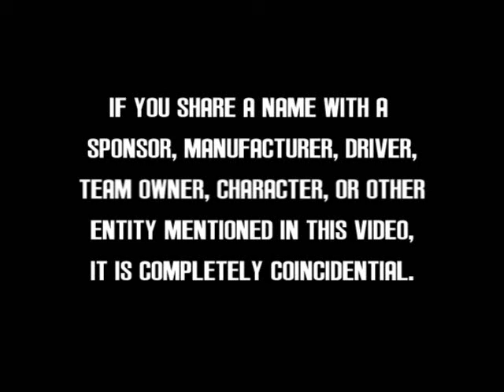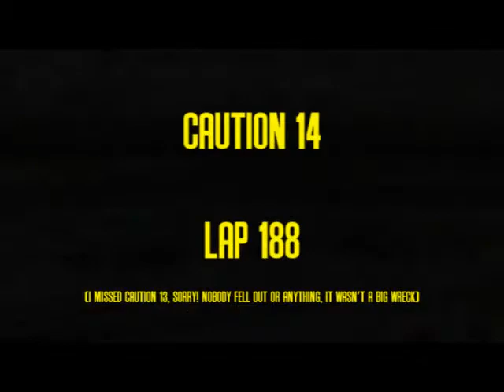2011 PCC Cup Series: Race 8: Quincy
After the deadly race at Talladega and a world-devastating zombie apocalypse, the PCC Cup Series heads to the progressive banked "Death Bowl" in Quincy, Illiniois! This track is known to cause a lot of wrecks, and after the events of the qualifier, will anyone finish the race in one piece?